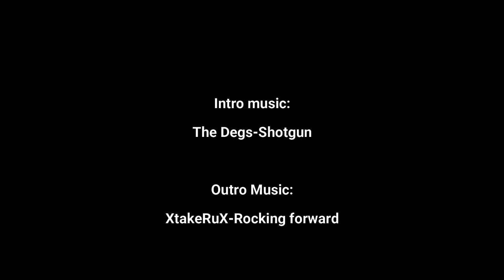Season 2: Episode 10 - Talking Turkey with IA. DNR Wildlife Biologists - Jim Coffey Part 1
We are talking turkey with Iowa's own Jim Coffey.  Jim is on the staff of the Iowa DNR as a Wildlife Biologists.  He specializes in turkeys.  More specifically, everything that encompasses the habitat of wild turkeys and makes them tick.  As we approach turkey season we thought it would be great timing to release our episode with Jim.  Enjoy.

If you would additionally like to show your support, we have a variety of apparel for sale: sweatshirts, t-shirts, baseball caps and Koozies.